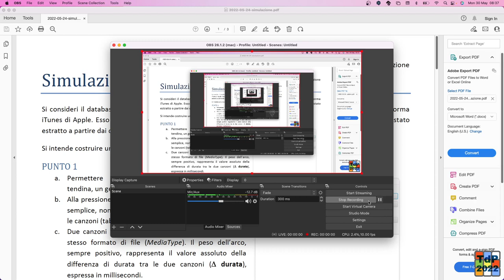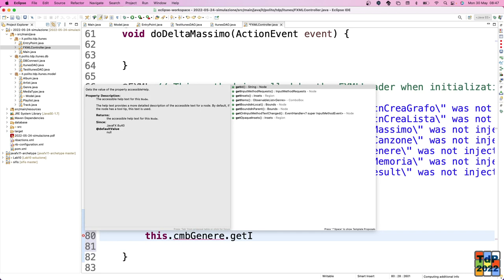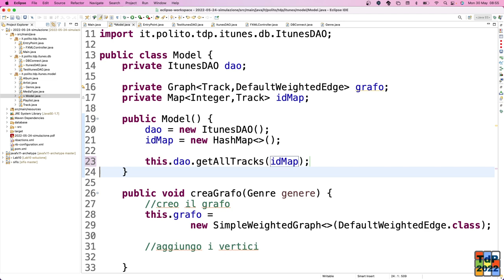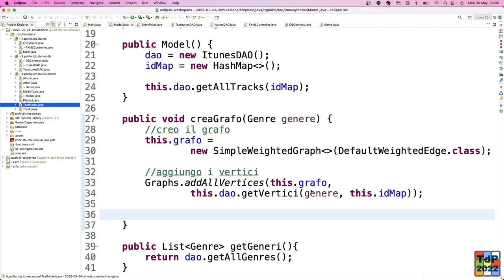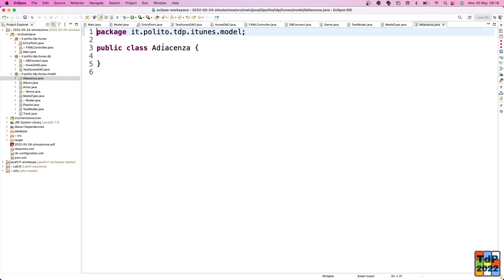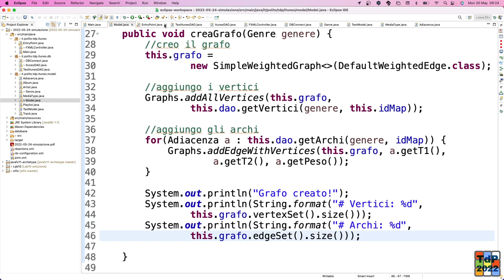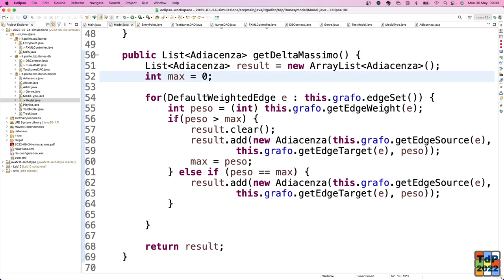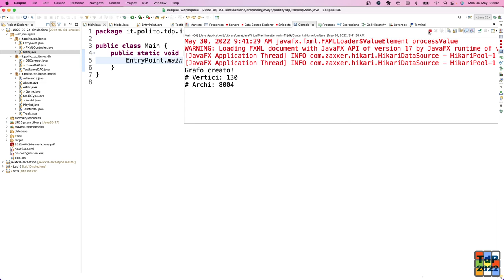TdP-2022-L35: Risoluzione prima simulazione d'esame (parte 1)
Lezione 35 del 30/05/2022: Risoluzione prima simulazione d'esame (parte 1).